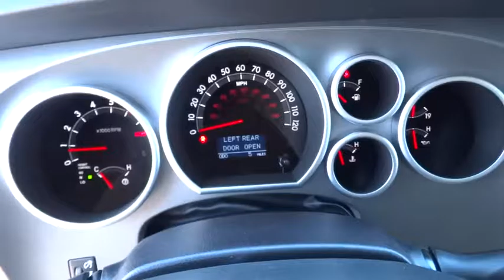2016 TOYOTA SEQUOIA Northern California, Redding, Sacramento, Red Bluff, Chico, CA GS142667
2016 TOYOTA SEQUOIA

250 E. Cypress Ave.

Sunroof, 3rd Row Seat, Heated Leather Seats, DVD, NAV, Tow Hitch, Alloy Wheels, 4x4, Quad Seats. BLIZZARD PEARL exterior and GRAPHITE interior, Platinum trim. Warranty 5 yrs/60k Miles - Drivetrain Warranty; SEE MORE!br /br /KEY FEATURES INCLUDEbr /Leather Seats, Third Row Seat, Navigation. Rear Spoiler, MP3 Player, Sunroof, 4x4, Aluminum Wheels, Keyless Entry, Privacy Glass. Toyota Platinum with BLIZZARD PEARL exterior and GRAPHITE interior features a 8 Cylinder Engine with 381 HP at 5600 RPM*. br /br /VEHICLE REVIEWSbr /When you want to venture off the pavement, the Sequoia is plenty capable thanks to ample ground clearance and a sturdy suspension. -Edmunds.com. br /br /OUR OFFERINGSbr /Our commitment to treating you in a neighborly fashion extends from our inventories and auto repair service to our no-frills, easy-to-comprehend auto financing. This comes not only in the form of car loans and leasing service for drivers from Redding, Chico, Red Bluff and Shasta Lake, but a tenacious spirit dedicated to getting the flexible terms you deserve. Please feel free to explore our entire site and see all of the products, services, and pre-buy car research we have to offer. br /br /Horsepower calculations based on trim engine configuration. Please confirm the accuracy of the included equipment by calling us prior to purchase. br /